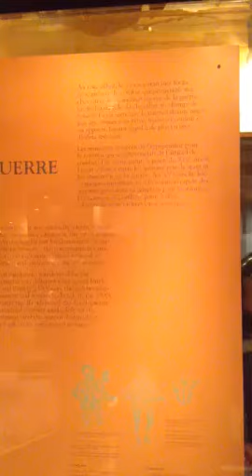我的视角看多伦多：加拿大皇家安大略博物馆-英国盔甲/ Royal Ontario Museum Vlog : Anime Cuirass, Small Garniture for Battle